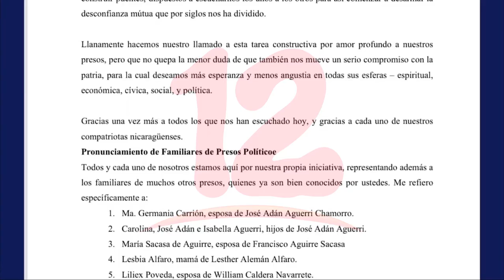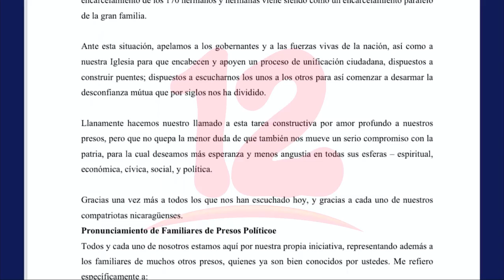Mons. Fonseca espera que solicitud de familiares de opositores detenidos tenga eco en autoridades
Noticias12Nicaragua Vicario de la familia espera que solicitud de familiares de opositores detenidos tenga eco en autoridades de gobierno